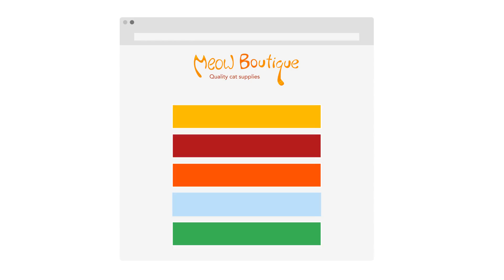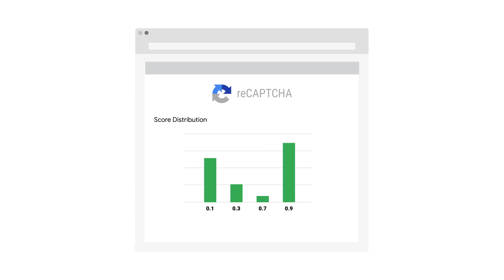Introducing reCAPTCHA v3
reCAPTCHA v3 is a new version that detects abusive traffic on your website without user friction. It returns a score for each request you send to reCAPTCHA and gives you more flexibility to fight against spam and abuse in your own way.